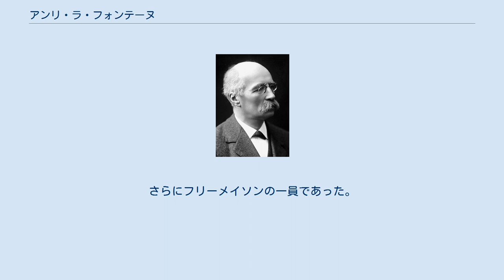アンリ・ラ・フォンテーヌ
アンリ＝マリー・ラ・フォンテーヌ（Henri-Marie La Fontaine、1854年4月22日 - 1943年5月14日）は、ベルギー出身の国際弁護士。
1907年から1943年まで国際平和ビューローの事務局長を務めた。
1913年にノーベル平和賞を受賞した。
 ブリュッセル自由大学で法律を学んだ後、1877年に法廷弁護士となり、国際法の権威としての名声を確立した。
1893年、ブリュッセル自由大学の国際法の教授に就任。
1895年、ベルギー労働党から上院に当選した。
1919年から1932年にかけては上院副議長を務めた。
 1882年に設立された常設国際平和局に対してラ・フォンテーヌは早くから興味を持っており、常設国際平和局がハーグ陸戦条約の締結に関わるきっかけを作った。
彼自身もベルギーの代表として1919年のパリ講和会議や1920年 - 1921年の国際連盟総会に出席した。
また世界平和実現のため世界知識人センター(Centre Intellectuel Mondial)を設立（のちに国際連盟の知的協力機関(League of Nations Institute for Intellectual Co-operation)に併合）し、世界学校や世界大学、世界議会、国際裁判所などの組織を提案した。
またポール・オトレと協力して国際書誌学研究所(Institut International de Bibliographie)を設立した（国際情報ドキュメンテーション連盟の前身）。
 ラ・フォンテーヌは法律のハンドブックを数多く著しており、また国際調停の歴史についての大著を書いている。
雑誌La Vie Internationaleの創刊者でもあった。
さらにフリーメイソンの一員であった。